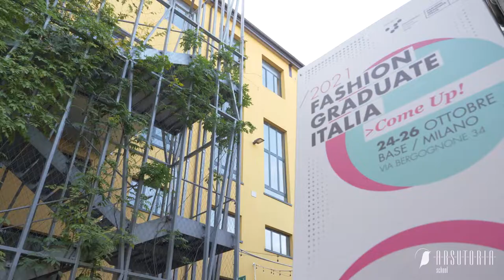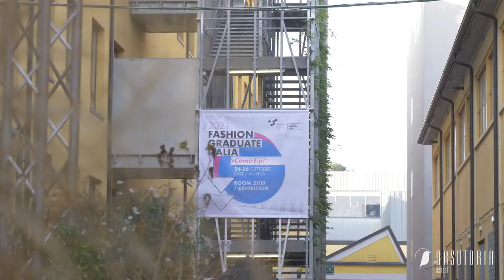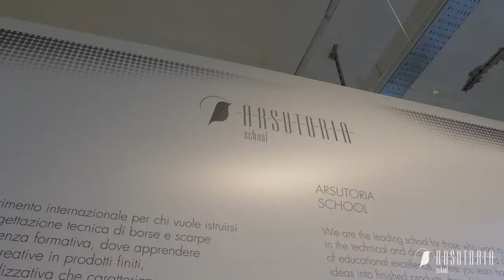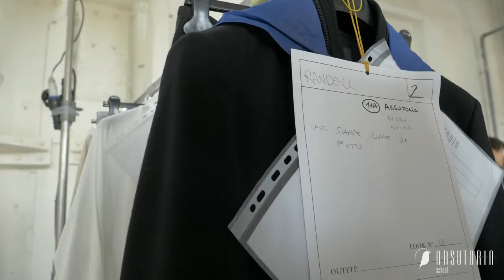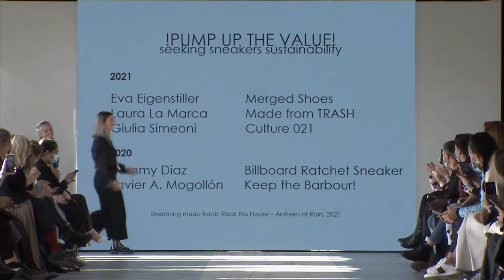Fashion Graduate Italia 2021